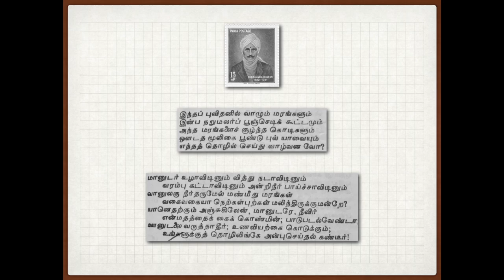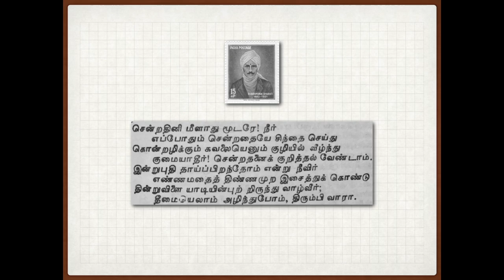sendradhini - abhogi - mahakavi bharathiyar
Subrahmanya Bharathi Series :-
A collection of Bharathiyar songs tuned and sung by justsrividya